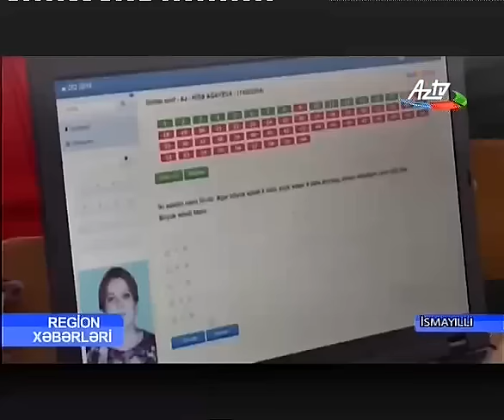İsmayıllıda müəllimlərin diaqnostik qiymətləndirilməsi keçirilib